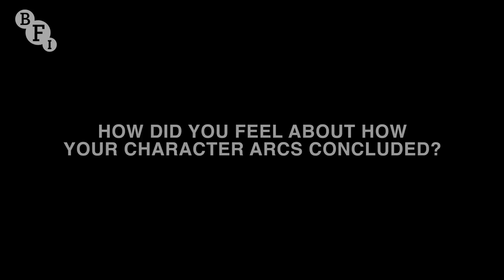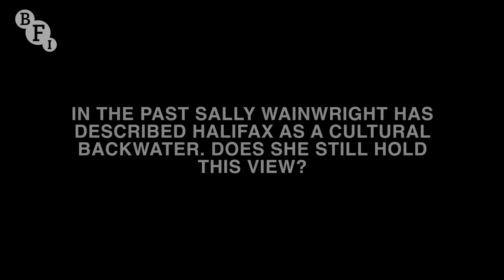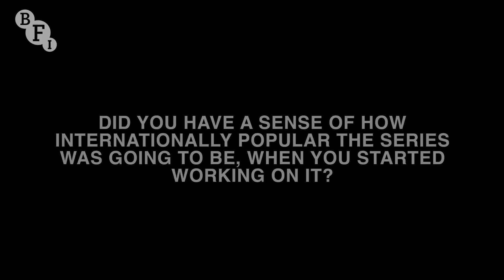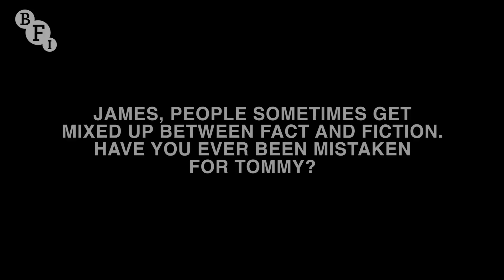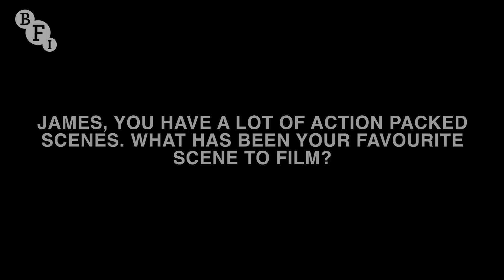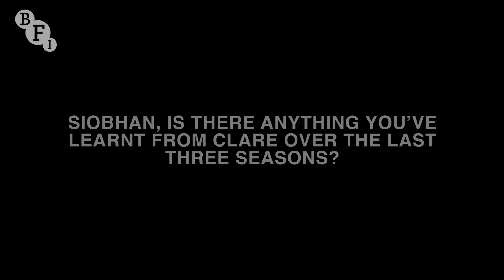Happy Valley stars Siobhan Finneran, James Norton and crew on the show's final series | BFI Q&A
The stars of Happy Valley - Siobhan Finneran and James Norton, producer Jessica Taylor and executive producer Will Johnston visit the BFI Southbank to talk about the show's final series.

Happy Valley, written by Sally Wainwright, is adored by viewers and critics alike. The first two series each won the Bafta Television awards for Best Drama Series and Writing. This long-awaited final chapter once again finds Sarah Lancashire playing Sergeant Catherine Cawood, with James Norton and Siobhan Finneran returning as Catherine’s nemesis, the murderer and sex offender Tommy Lee Royce, and her sister, recovering addict Clare Cartwright.

Happy Valley continues Sundays 9pm on BBC One and iPlayer, series 1 and 2 are also available on iPlayer now